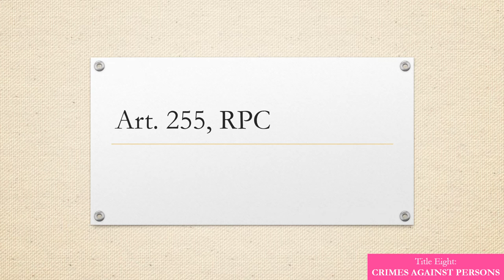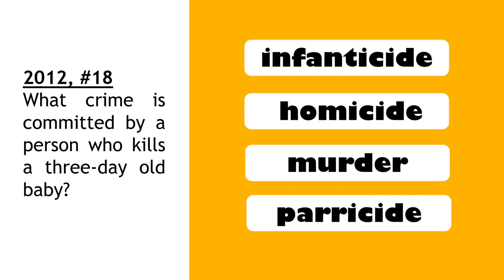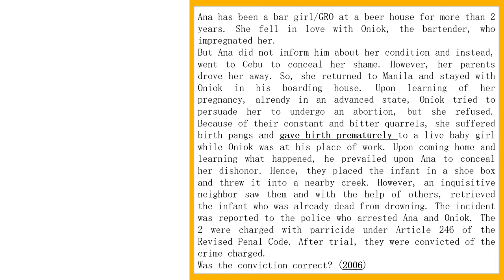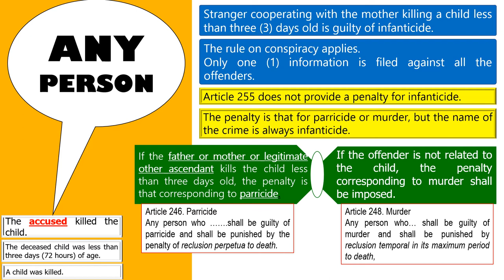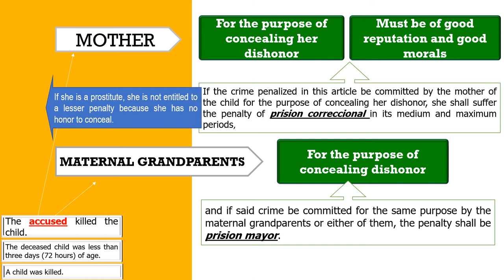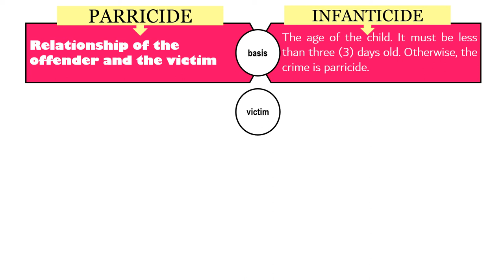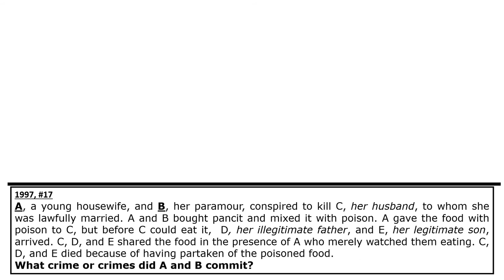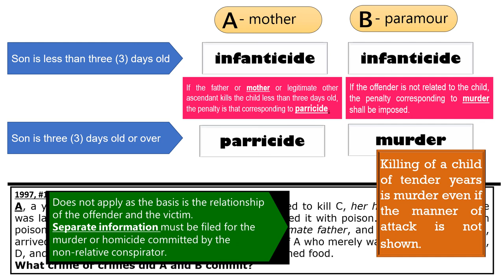Criminal Law (Philippines) Article 255, RPC = Infanticide with BAR EXAM QUESTIONS